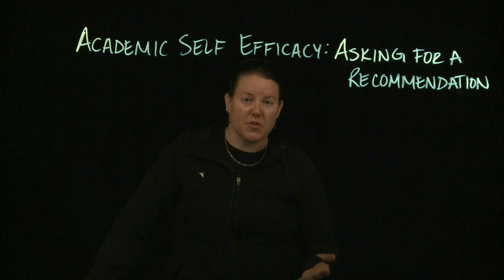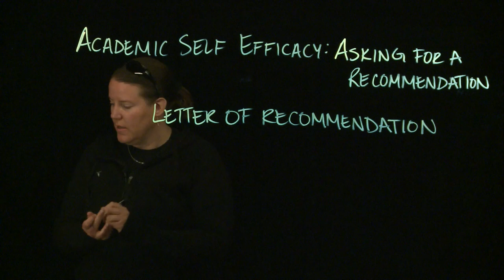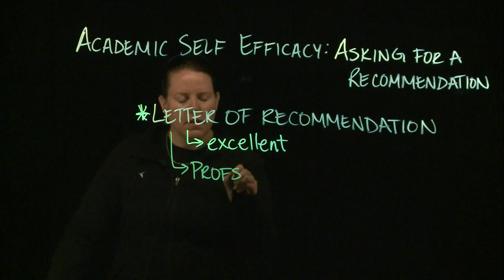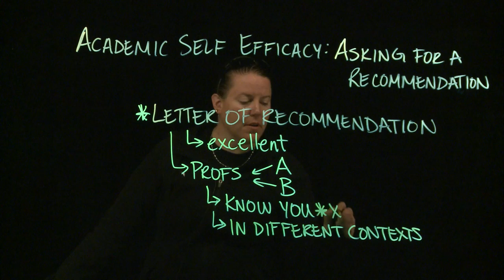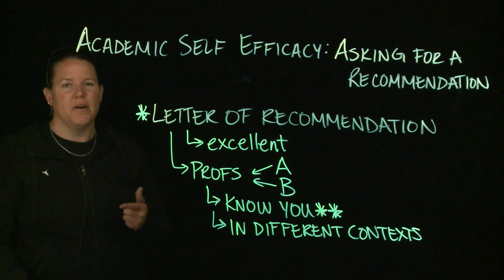Academic Self Efficacy: Asking for Reference Letters (6/6)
Who do you ask for a reference letter?  And how do you ask for it? This video tells you one professor's perspective on these questions and more. (Part 6 of a series of 6)
Videos made by Clarissa Sorensen-Unruh on CNM Glass.